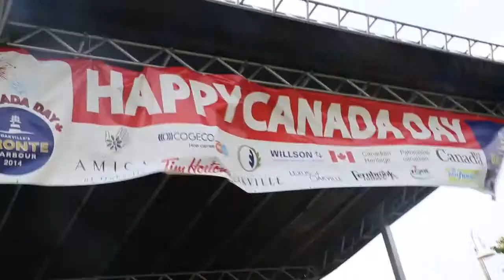CANADA DAY SHOW Summer Madness Series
Hey guys thanks for checking out the second episode of the Summer Madness Series!

This week I got to have a show for Canada Day, with the mini pop kids, and it was TONS of fun! I got to meet so many fans, and had a lot of fun performing! So heres a video showing you what went down while we were performing.